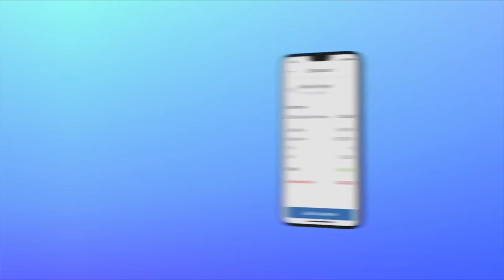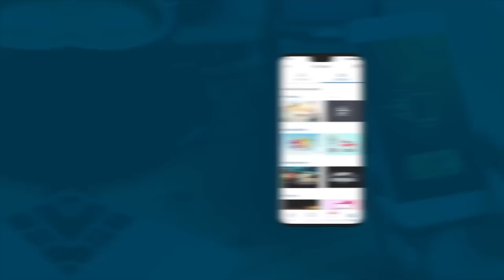Thí Sinh Ấn Tượng | Kiều Trang - Người Ngoài Phố (Vòng chung kết The Bolero Star)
Thí sinh Kiều Trang là 1 thí sinh có giọng hát thật ngọt ngào, 1 vóc dáng nghệ sĩ, em đã đã chiếm trọn cảm tình của khán giả trong đêm chung kết. Các GK đã đánh giá em rất cao, sẽ là một nhân tố Bolero triển vọng trong tương lai

Lời bài hát Người Ngoài Phố
Người đi ngoài phố ,chiều nắng tắt bên sông
Người đi đi ngoài phố bóng dáng xưa mịt mùng
Thành ghế đá chiều công viên ngày xưa ,ngày xưa đã hết ròi.

Người đi đi ngoài phố chừng bở ngỡ bơ vơ
Người đi đi ngoài phố mấy dấu chân lạc loài
Hình bóng cũ người yêu ơi còn đâu ?còn đâu?tình duyên đã lỡ rồi.

Thôi chia tay nhau từ đấy nghe nước mắt quay quanh
Biết lỡ yêu đương sẽ đau thương suốt cả một đời
Nhưng mấy khi tình đầu,kết thành duyên mong ước.
Mấy khi tình đầu kết tròn mộng đâu anh?

Xin từ giã đường phố trắng mưa ngâu
Làm chim bay mõi cánh ,nước mắt đêm tạ từ
Thành phố cũ người yêu xưa còn đâu?còn đâu?
Giờ đây ...xin ...giã từ.

THE BOLERO STAR IN USA - Là 1 chương trình thi thố tài năng ca hát của dòng nhạc Bolero đầu tiên trên nước Mỹ.
Bạn đang theo dõi vòng sơ tuyển của cuộc thi THE BOLERO STAR 2022 được tổ chức tại HOUSTON - TEXAS
Chương trình được sự ủng hộ nồng nhiệt của các thí sinh và các nhà tài trợ trên khắp nước Mỹ.
Với những sự công tâm và chuyên nghiệp từ các thành viên trong Ban Giám Khảo, sẽ là 1 cuộc thi mang đầy tính chất chuyên nghiệp, vui nhộn, bổ ích và Công bằng. Mong muốn đây sẽ là 1 sân chơi thú vị cho các tài năng ca hát trong tương lai.
Thành phần Ban Giám Khảo:
- Nghệ Sĩ: Ngọc Huyền
- Nhà Sản Xuất Âm Nhạc: Đồng Sơn
- Ca sĩ Hạ Vy
- Ca Sĩ Duy Trường (Vòng sơ kết)
- Ca sĩ Mạnh Quỳnh (Vòng Hai và Chung Kết)
Hướng dẫn chương trình:
- Nghệ Sĩ Hồng Đào
- Nghệ Sĩ Hoài Tâm
Biên tập chương trình: NS Đồng Sơn
DOP: David Van
Ban Nhạc: The Beat Houston và NS Phạm Hồng Ân
Video Production: Raw Sugar Films
Camera Operators: Giang Le, Phuoc Vo, Triet Bui
Hoang Minh, Tin Ho
Live Sound: Phu Chi Uy
Audio Mix and Post Production: DS Studio
Photographer: Duy Nguyen
Makeup Artists:
- Vivian Huong Vu
- Vinh Nguyen
- Felix Nguyen